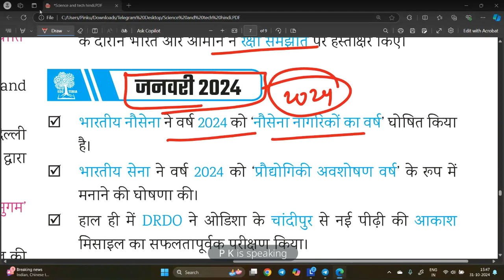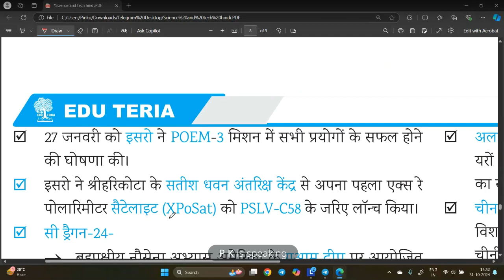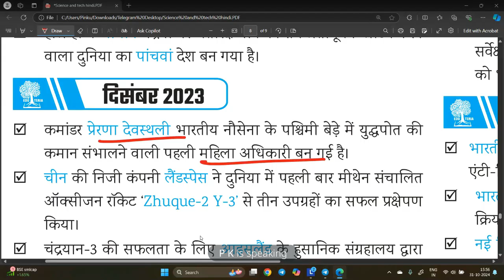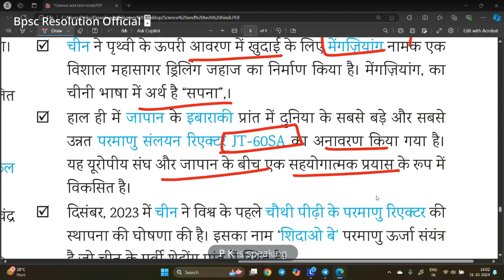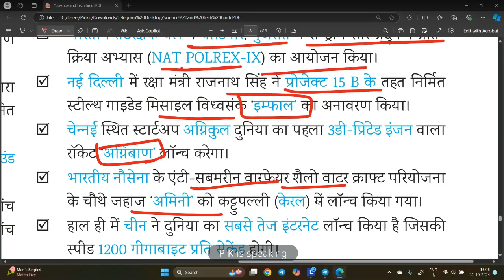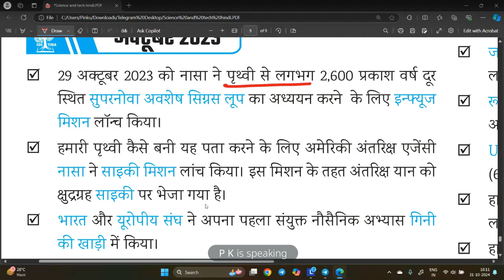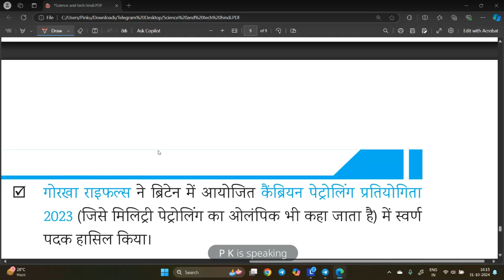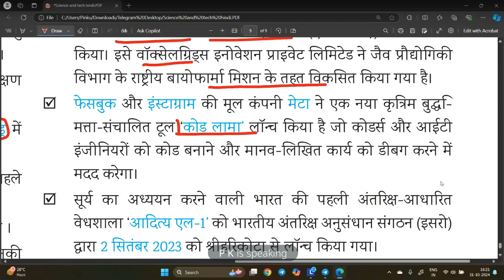70वीं PRE BPSC 2024 | Day-4 मैराथन | वर्ष 2023-24 | प्रमुख रक्षा, विज्ञान एवं प्रौद्योगिकी घटनाक्रम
70TH BPSC GUARANTEE RESULT BATCH LAUNCHING SELECTIVE 120 TOPICS

71ST FOUNDATION BATCH, To Crack 71th BPSC

18 MONTHS VALIDITY

UNMESH BATCH PRELIMS AND MAINS Price =  ₹2299  for Today's only ₹1999

UTKARSH BATCH ONLY FOR MAINS Price =  ₹1999 for Today's only ₹1799

Join ASAP UNMESH BATCH For Sure Success In 71th BPSC

COMPLETE MAINS PREPRATION, LIVE INTERACTIVE SESSION PRELIMS AND MAINS

24/7 Personal Mentorship Available, 71ST Prelims strategy
70th bpsc preparation strategy
bpsc 70th preparation
preparation strategy
bpsc 70 preparation strategy
70th bpsc strategy
70th bpsc preparation
bpsc preparation
bpsc exam preparation strategy
bpsc preparation strategy for 2024
70th bpsc prelims preparation
upsc cse preparation strategy
ncert strategy for bpsc
bpsc 2024 preparation strategy
70th bpsc ncert strategy
bpsc modern history mcq
70th bpsc history
bpsc history class
70th bpsc history mcqs
70th bpsc history class
bpsc 70th preparation
70th bpsc update
bpsc 70th notification 2024
70th bpsc notification kab aayega
bpsc 70th preparation strategy
70th bpsc 2024
bpsc 70th notification
70th bpsc ki taiyari kaise kare
70th bpsc form fill up
70th bpsc form filling 2024
70th bpsc form fill up problem
70th bpsc current affairs
70th bpsc exam date
70th bpsc syllabus